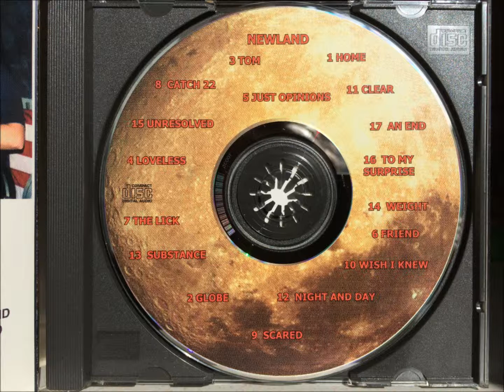Newland - Just Opinions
Album: For Sale